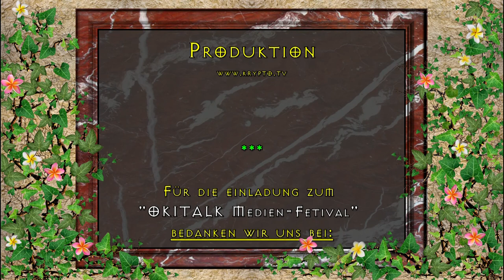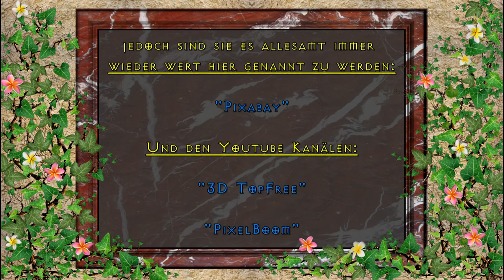Kinder im digitalen Zeitalter - Dagmar Neubronner beim 2. OKITALK Medien Fetival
Neuerdings sehen schon Kinder (Erwachsene erst recht!) viele Stunden täglich nicht ihre eigenen äußeren oder inneren Bilder, sondern fremdproduzierte. Weltweit sind wir mit dem Vordringen einer Technik konfrontiert, die auch uns Erwachsene sehr stark in ihren Bann zieht. Wie wirkt sich dieser Umstand aus, und was können wir tun, um unseren Kindern heute die Entfaltung ihres vollen menschlichen Potenzials zu ermöglichen?

"OKITALK Medien-Fetival"
bedanken wir uns bei:

"Klaus Glatzel"

von

Ein großer Dank an die Sprecherin:

"Dagmar Neubronner"

Dank an unsere Gastgeberin im:

"Heidi´s Zauberpark"

BEI FS1

möchten wir uns alle für ihre großzügige Unterstützung bedanken.

"David Pausweck"

Kamera,
Grafik & Schnitt: